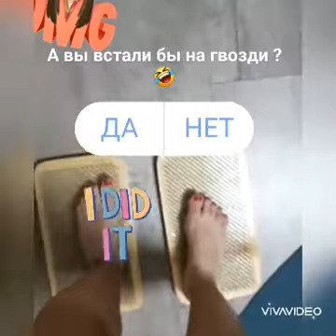Танцы для девушек в Кишиневе. Dansuri pentru fete .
Девули подключайтесь !  Work at home. Танцуем дома ... You are welcome